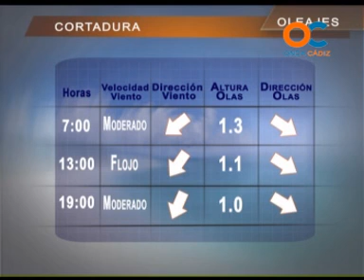NOTICIAS OC 26-12-12